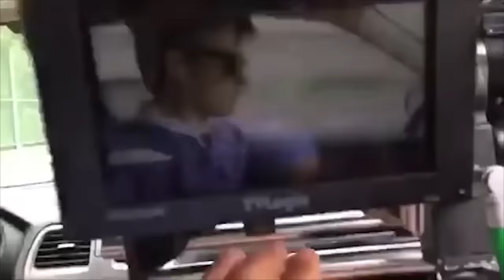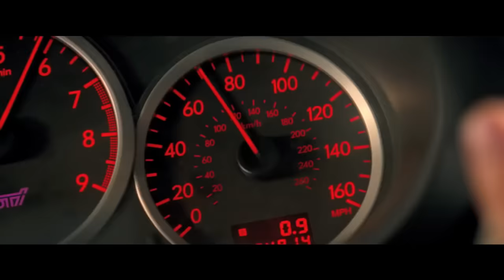How Baby Driver Told A Full Story Through A Single Stunt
Baby Driver, directed by Edgar Wright, is by far one of the coolest movies ever made.  This story about a savant getaway driver named "Baby" is intricately told through a faced paced, music driven script, and stunt work that rivals some of the best in history.  It's rare to see an entire character set up using a single stunt, but Baby Driver delivered this like no one has seen before.  The music, stunts, action, and story all give Baby Driver one of the most unique stories told in the last 10 years.

Written by Chris Teregis
Edited by Dan Smiley